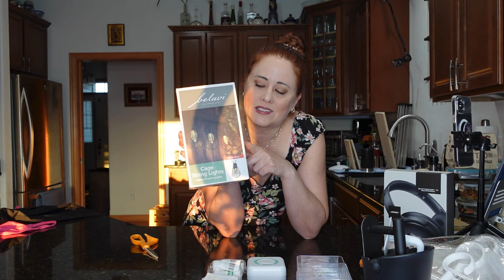Brand New Temu Unboxing! | Costco Package